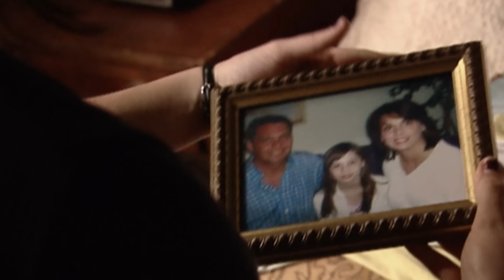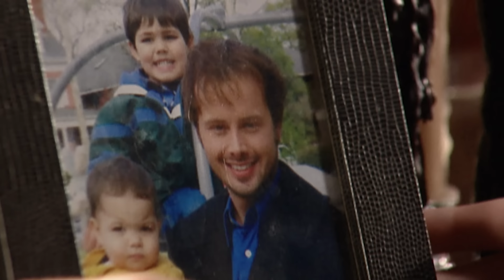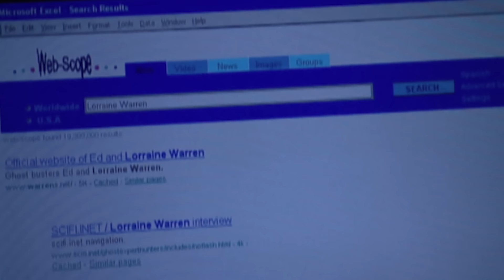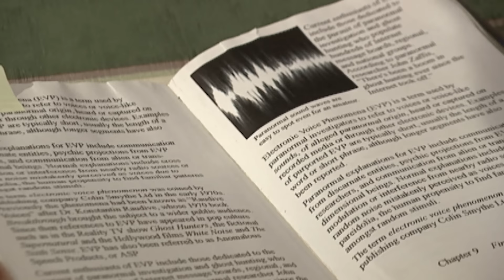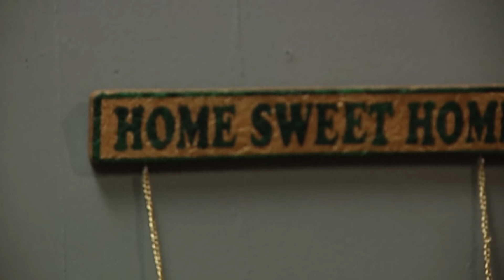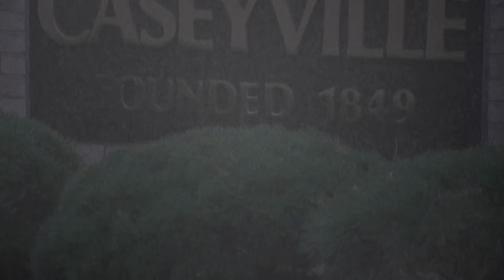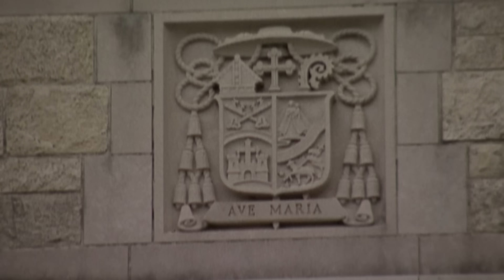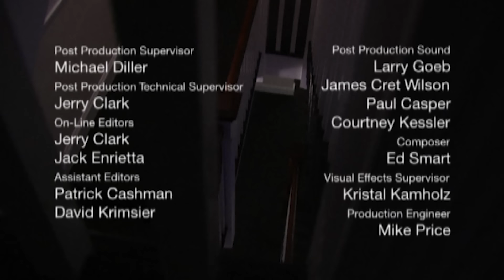VULNERABLE People In The Presence Of DEMONS! | DOUBLE EPISODE! | A Haunting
Monster In The Apartment: A 20-year-old woman is terrified for, and of, her new roommate when his recent divorce and a diagnosis of blood cancer leave him vulnerable to a demon in their new apartment.

Dark Wrath: Cindy Sarro's boyfriend, Jake, surprises her and their two daughters with a new house. It seems perfect until she senses the presence of a demon that possesses Jake, who comes at her with an axe.